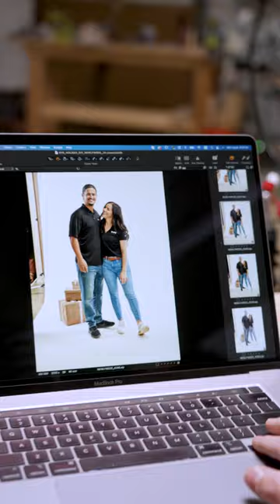DIY Holiday Dog Bed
Gift the dog mom or the dog dad a stylish, modern doghouse that will blend perfectly into any home 🐶 🏠